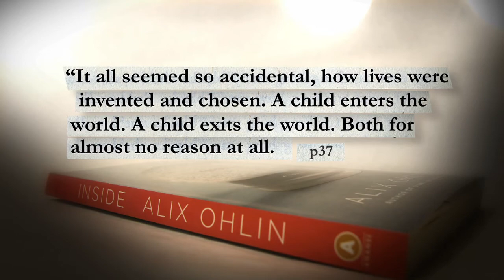Gillers 2012: Alix Ohlin on Inside | CBC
Alix Ohlin talks about writing Inside and being a Giller Prize finalist.